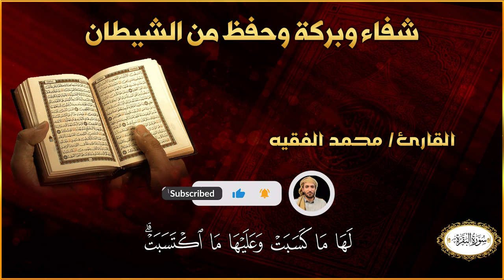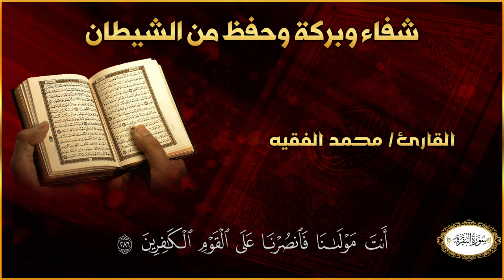سورة البقرة كاملة لطرد الشياطين من منزلك وجلب💚 البركه باذن الله 💚محمد الفقية surah al baqarah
quran
quran tilawat
quran recitation
quran sharif
quran 30 for 30 omar suleiman
quran karim
quran abdul rahman mossad
quran ayat
quran audiobook
quran asmr
quran and cheryl
al quran
a quran sharif
a quran kareem
quran baqarah
quran black screen
quran bangla
quran baby sleep
quran bangla anubad
bangla quran
banunga main hafiz quran
beautiful voice quran tilawat
quran cartoon
quran competition
quran competition 2024
quran channel
quran class
quran challenge
quran complete
quran crying
cheryl and quran
complete quran with urdu translation full 1 to 30
choto bacha der quran tilawat
cartoon quran
christian reacts to quran
clear quran
quran dekh 101 gojol
quran download
quran dua
quran dhivehi tharujamaa
quran dari translation
quran drawing
quran dekh 101
quran deep voice
quran documentary
quran debate
d quran media
dr israr ahmed tafseer quran in urdu
doa khatam quran
delwar sayeedi waz quran
doa selepas baca al-quran
dua quran
digital quran
dua khatam quran
dua e quran
dua khatam ul quran
quran english translation
quran english
quran english translation audio
quran explained
quran explained in english
quran english translation full
quran emotional recitation
quran english audio
quran edge
quran ethiopia
e quran teacher
e quran academy
e quran pen
e quran teacher price
e quran academy lesson 5
e quran kareem
e quran al fatiha to al muhammad waqas
e quran academy lesson 1
e quran surah kahf saad bin yaa razzaq
e quran surah yaseen with noor e quran
quran for sleeping
quran for sleep sara ali
quran for sleeping and protection
quran full
quran for sleeping baby
quran farsi
quran full 1 to 30
full quran
first time reading quran
full quran with urdu translation
fatiha quran
full quran bangla translation
full 30 para quran tilawat
full quran tilawat with bangla translation full
quran gojol
quran ghazal
quran gaan
quran gojol kolorob
quran girl voice
quran good voice
quran gaming
quran ghamdi
quran gaming channel
quran ghilaf cutting stitching
ghetto quran 50 cent
garud puran episode 1
gojol quran
gojol quran modhur bani
gojol quran pakhi
gojol al quran
gojol quran dekh 101
gojol quran hadees khule dekho
gaan quran
gaan quran sharif
quran hazza al balushi
quran history
quran hifz karne ka tarika
quran healing
quran hadees
quran hafiz
quran hadees khule dekho
quran hurdo
quran husary
quran heart touching
holy quran
heart touching quran recitation
how to memorize quran fast and easily
hoto par quran sajakar
hifzul quran
hindi quran
how to study quran
hindi quran translation
quran in english
quran isha iyo sixirka
quran islam sobhi
quran in urdu
quran in english only
quran isha
i quran lite
i quran teacher
i quran sikhe
islam sobhi quran
irani qari world's best quran recitation
imam faisal quran tilawat
iftar quran tilawat
islam quran
quran juz 2
quran jinn
quran juz 28
quran juz amma
quran juz 1
quran journaling
jab ek nabi aur ek quran hai
jennifer grout reciting quran
jus cama quran
jis jatak quran mein
jalal uddin rumi quran tilawat
jiska beta hafiz e quran ho gaya
juhani quran recitation
jinn quran
quran kahf
quran k sajde kaise ada kare
quran kids
quran ki tilawat
quran karim القرآن الكريم
quraan kariim
quran khatam
quran kurdi
k quran tilawat
kids quran
karishma quran ka
kanzul iman urdu translation complete quran
kari saiful islam quran tilawat
kurdi quran recitation
kids reciting quran
khalidu bil quran
khwab mein quran pak dekhna
quran lofi
quran lofi sleep
quran lessons
quran live
quran laylat al qadr
quran learning for beginners
quran live بث مباشر
quran lofi study